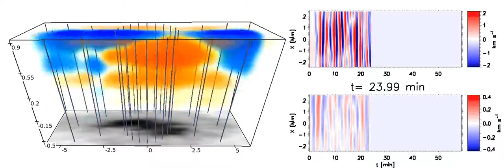TheScienceOfEST 22: Magnetic Oscillations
Waves are believed to play a key role in the energy balance of our star and can be employed to indirectly characterize the structure of the Sun. They are a hot topic in astrophysics, but many of the interested phenomena is not observable from existing facilities. The European Solar Telescope will allow to observe those better.  A post written by Dr. Tobías Felipe, from Instituto de Astrofísica de Canarias.

The whole Sun is full of oscillatory phenomena. Waves and oscillations can be found in the deep solar interior as well as in the outermost layers of its atmosphere. The Sun hosts various kinds of waves with different properties. Some of the observed oscillations are produced by acoustic waves, whose nature is similar to that of the waves that allow us to hear the sound. However, the presence of strong magnetic fields in the solar surface and atmosphere gives rise to new types of waves.

The study of solar waves is a hot topic in astrophysics. Waves are believed to play a key role in the energy balance of our star, since they are one of the candidates proposed to explain the high temperatures measured in the chromosphere and the corona of the Sun, one of the long-standing unanswered problems of solar physics. In addition, the analysis of solar oscillations can be employed to indirectly characterize the structure of the Sun by performing seismic studies.

Many of the solar wave phenomena of interest take place at short spatial and temporal scales, which are out or reach of current observing facilities. The future European Solar Telescope, with its 4-meter mirror, will allow us to peep into those small scales, helping us to unravel the mysteries of the solar wave propagation.

The left panel of the movie shows the wave propagation in a sunspot atmosphere from a numerical simulation driven by actual solar observations (Felipe et al. 2011). The right panels illustrate the velocity oscillations measured at the photosphere (bottom panel) and the chromosphere (top panel).